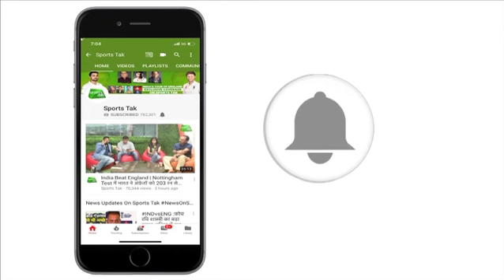Rohit Sharma Master Of Daddy Hundreds | Sports Tak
Rohit Sharma has scored most 150+ scores in One Day cricket. He has scored seven 150+ which is 2 more than any other batsman in the world.